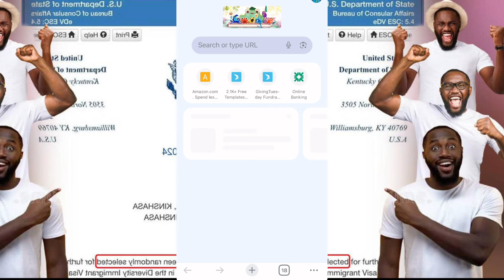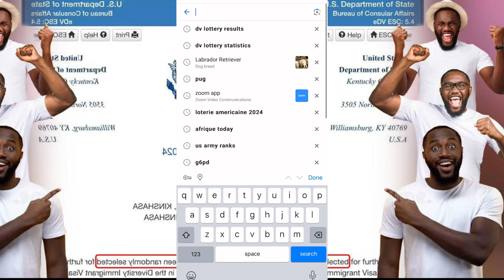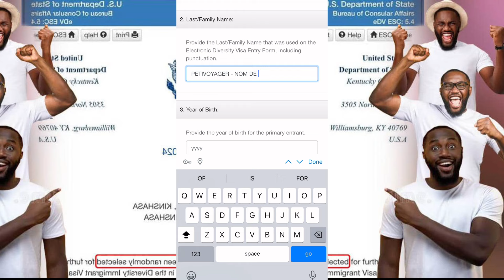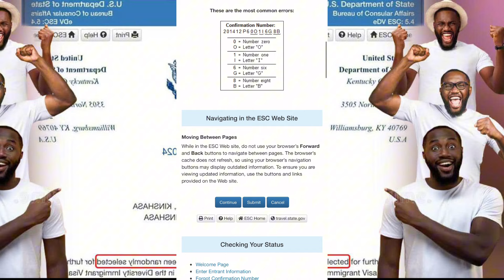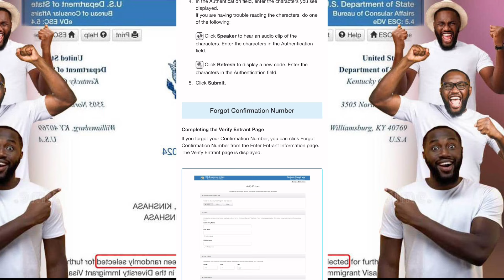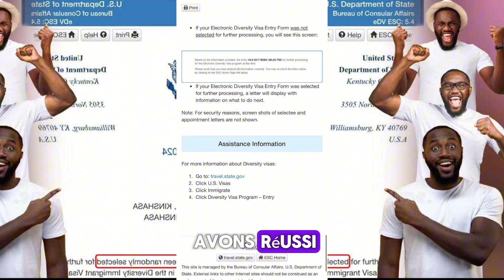DV LOTERIE AMÉRICAINE: COMMENT VERIFIER SON RESULTAT ET RETROUVER SON NUMERO DE CONFIRMATION